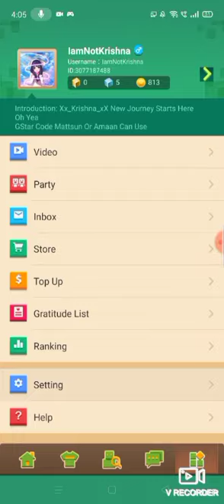Leaving Main Account And Adding Subscribers. wt/Assassin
So Today I Leaved My Main Account
And Also Tell Me Your Id Or Name I Will Add You